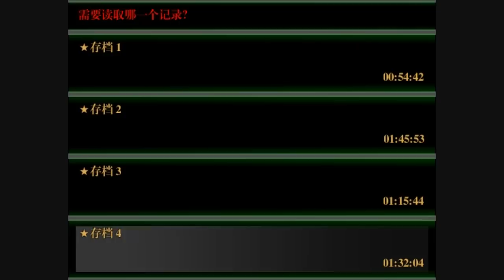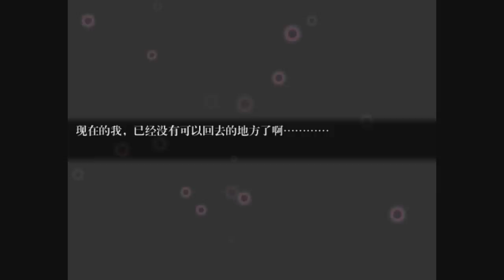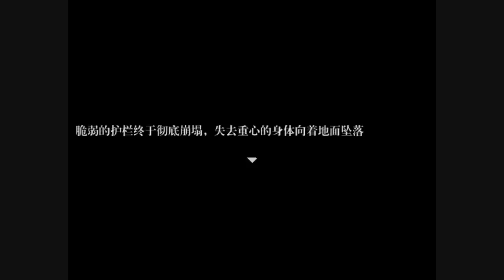『阿璩x遊戲實況』怪物的歷史書二周目ep-8(GoodEnd/告別告白)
※最近的電腦好像又有點ＧＧ...
某些橋段呈現LAG的情況，請大家見諒...

結果竟然這結局...
幫阿橋的形象救了回來！
所以有可能是他在被霸凌的時候就認識了曉，
後來當選了學生會長（？
可是曉卻變成下個目標，
他也無法阻止...
這樣說起來，阿橋，你真是個懦夫！
麻ｗ看他能不能在PE中扳回來摟!
不然就是廢柴男主角了!
阿橋...